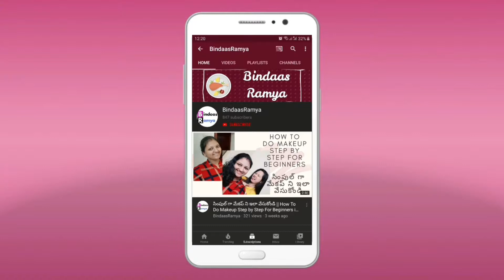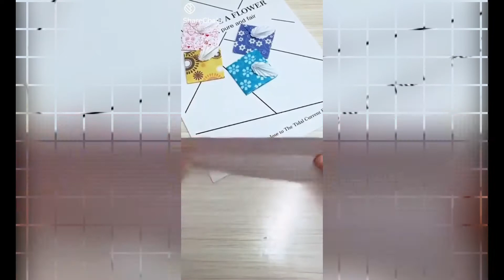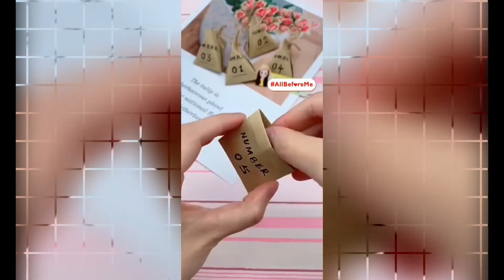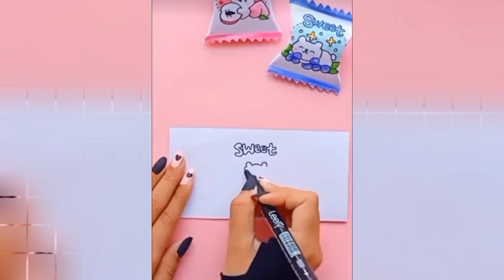Excellent easy Crafts using simple Paper|| Bindaas Ramya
Hello all. Here is a video of Excellent easy Crafts using simple Paper